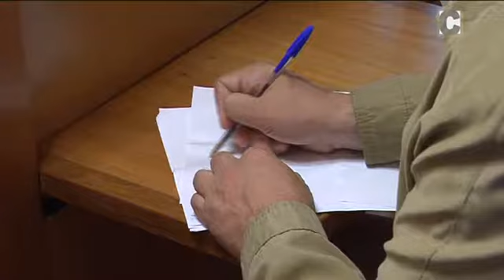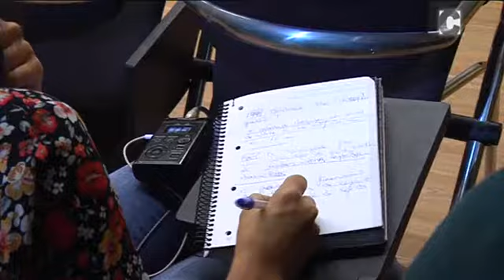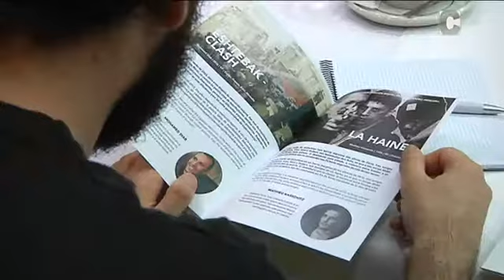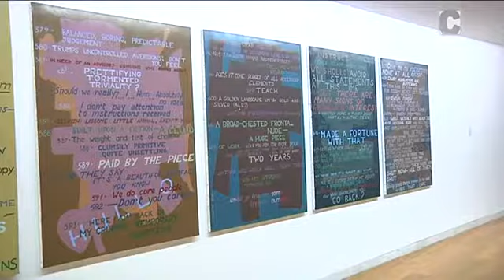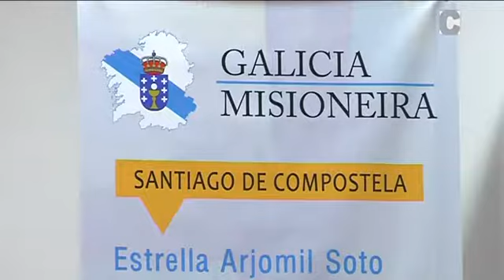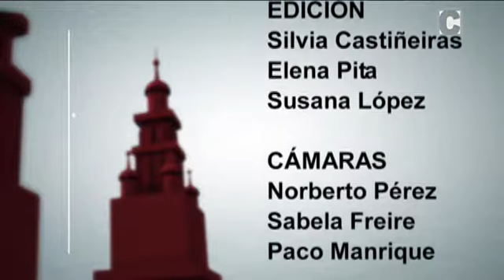NOVAS 11/10/2017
O resumo da actualidade da xornada en Santiago nas Novas. De luns a venres, ás 20:15, con Elena Pita